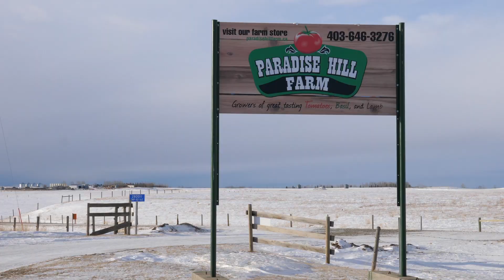Who is Paradise Hill Farm?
Meet Tony and Karen, the owners of Paradise Hill Farm in Nanton, Alberta.